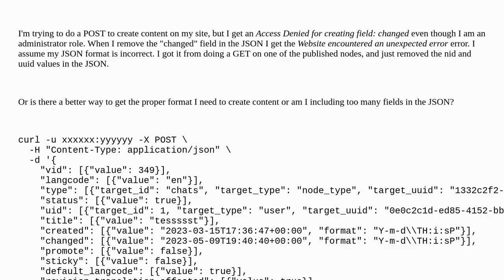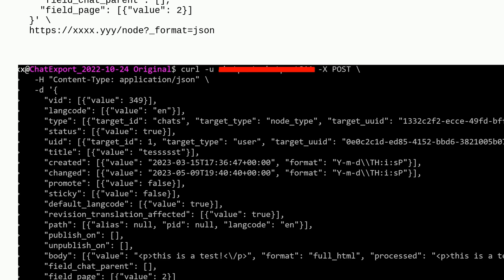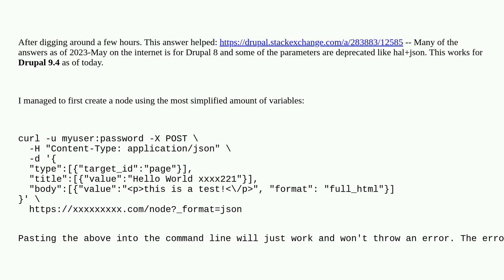Drupal: Creating content on via REST API using POST: proper formatting of json?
Creating content on via REST API using POST: proper formatting of json?

A special thanks goes out to the awesome community

  services 9